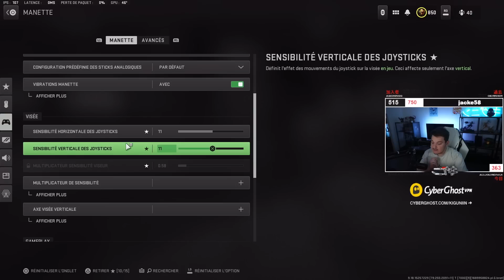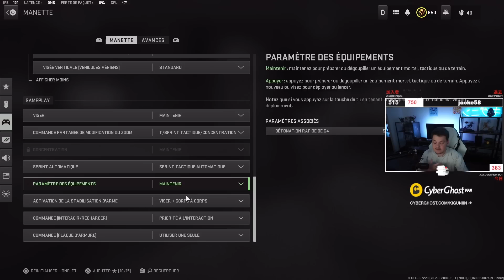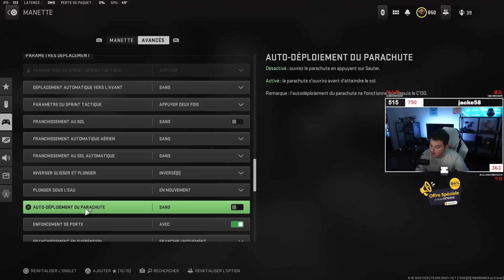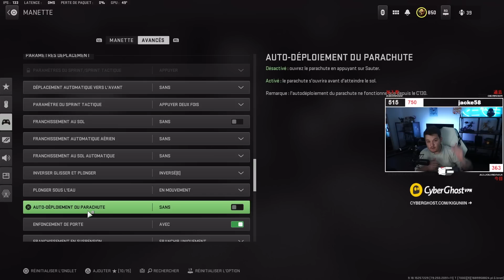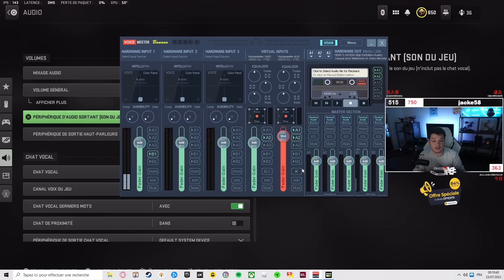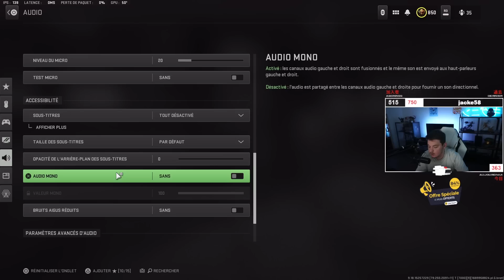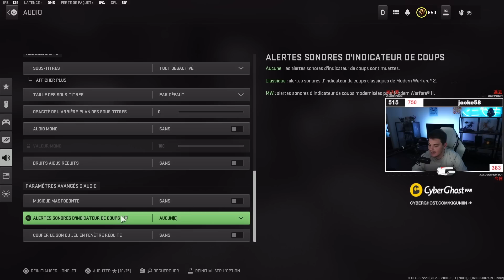LES MEILLEURS PARAMÈTRES POUR WARZONE 2 ! ( Manette / Graphismes / Audio )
INFOS SUPPLÉMENTAIRES :
• Minia : @Thisenberg ( Twitter )